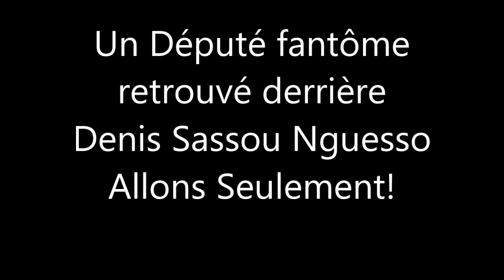NTUMI a surpris au défilé et Denis Sassou Nguesso a pissé dans son pantalon